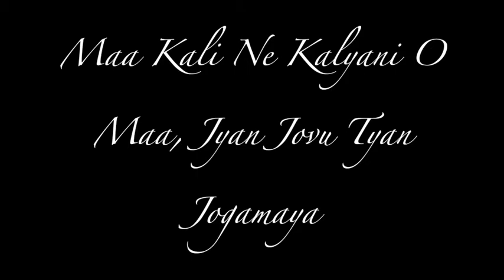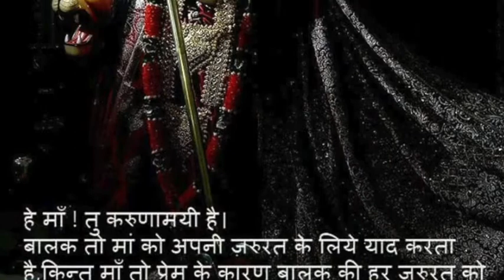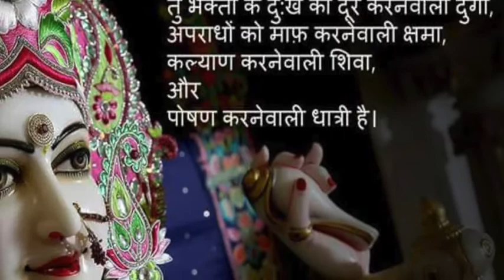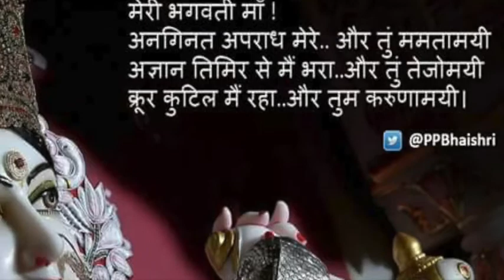Gujarati Garba Songs by Pujya Bhai Shree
Beautiful Gujarati Garba Song - Maa Kali Ne Kalyani by Pujya Bhai Shree Ramesh Bhai Oza

Maa Kali Ne Kalyani O Maa Jyan Jovu Tyan Jog Maaya

worship songs, aarti, bhajan, gujarati garba songs